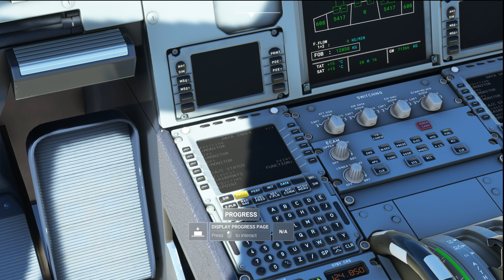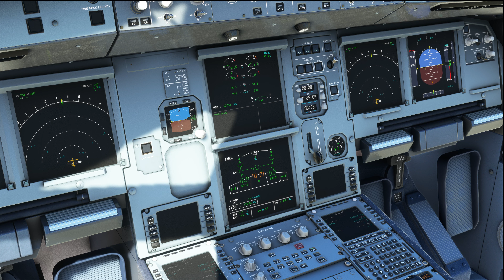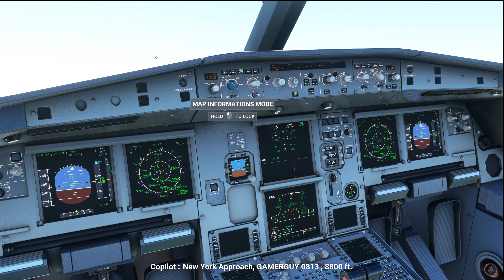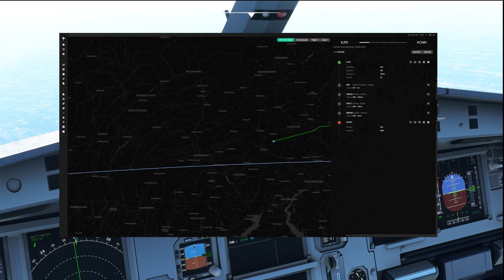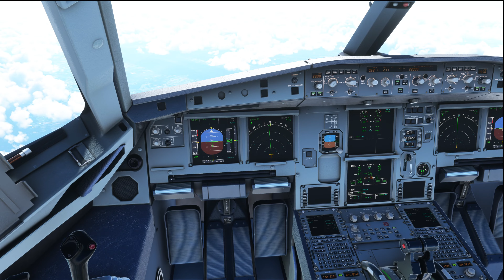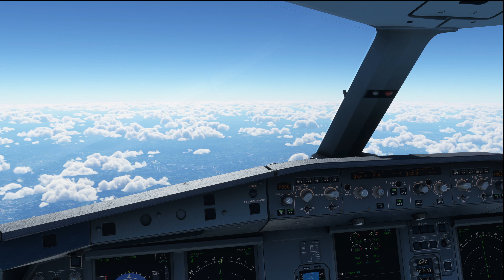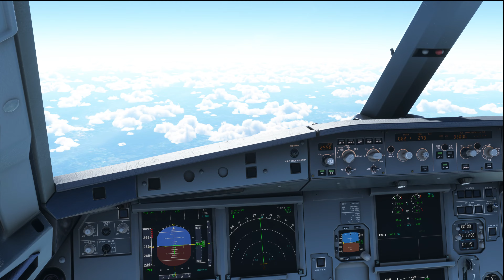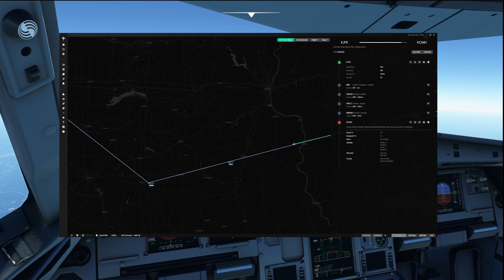A321 Neo Shakedown Flight From JFK to CMH (Full Flight) - MSFS2020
I did a shakedown flight of the new A321 Neo that I found in the Microsoft Flight Simulator Marketplace. There was some parts of the flight I bobbled and messed up but I'm all about transparency. The video gets choppy at some points, I am unsure what is causing it but for the next video I'll make sure that is corrected for a better experience.

Computer Specs:
AMD Ryzen 9 3950X 16-Core
MSI X570 GODLIKE
Corsair Dominators 64GB DDR4
Gigabyte RTX 3080 ti
1000W Corsair PSU
NZXT H710i Case
NZXT Kraken Z73 360mm Watercooler

00:00 - Intro To New Plane
2:57 - Starting The Plane
8:13 - Not Sure What Happened
13:47 - Taxi To Runway
20:00 - Takeoff
22:55 - Learning/Setting Autopilot
31:00 - Loosing My Mind Over Autopilot!
32:00 - FINALLY! Autopilot Set, Lets Cruise Now!
1:22:05 - Starting Descent
1:28:20 - Starting Towards Landing
1:31:50 - Taxi To Park/Outro